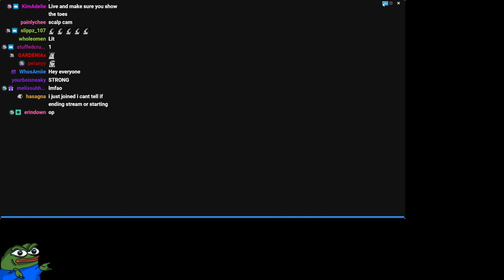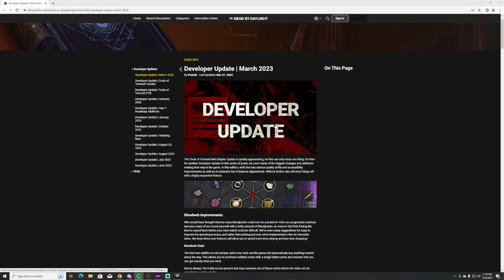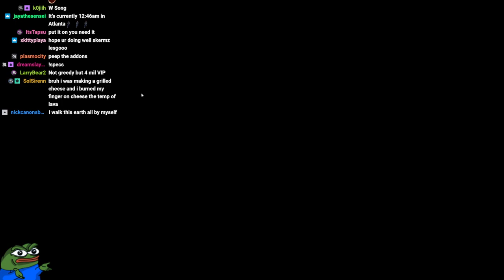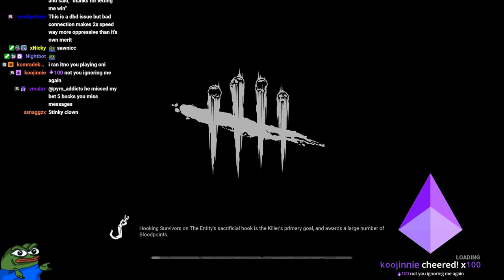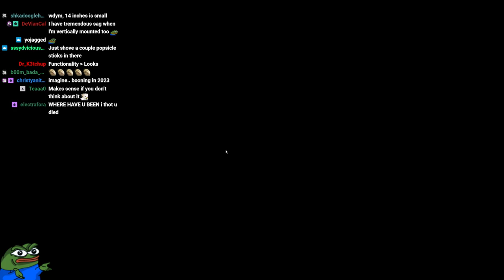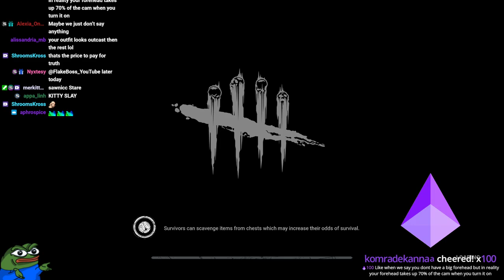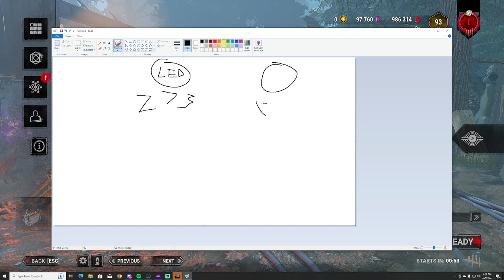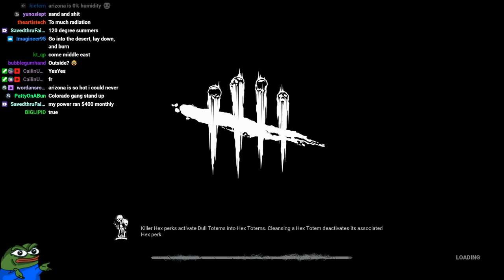WE ARE BACK FINALLY | NEW PC! (3/28/23)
Skermz archive March 28, 2023 "WE ARE BACK FINALLY | NEW PC!"

I'm not Skermz. Remember to check out his channel! :D
Here are the main channels of Skermz ~

Why archive?